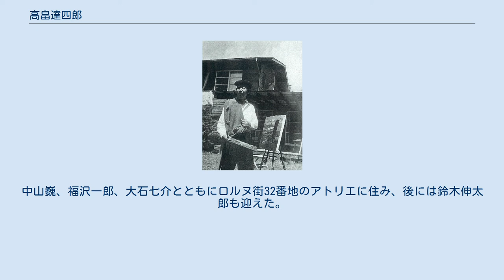高畠達四郎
高畠 達四郎（たかばたけ たつしろう、1895年10月1日 - 1976年6月26日）は、日本の画家。
独立美術協会会員。
1952年2月に「暮色」で毎日芸術賞を受賞。
 1895年10月1日、東京市神田区の雑穀問屋に生まれた。
四男三女の末子。
東京女子高等師範学校幼稚園では同級生に鈴木信太郎（仏文学者）がいた。
1908年に東京高等師範学校附属小学校（現・筑波大学附属小学校）卒業、1913年に東京高等師範学校附属中学校（現・筑波大学附属中学校・高等学校）卒業。
第七高等学校（現・鹿児島大学）文科と海軍兵学校に合格したが入学しなかった。
1年後の1914年には慶應義塾大学理財科（現・経済学部）に入学したが、中退して本郷洋画研究所に入所。
1919年の光風会展で初入選を果たした。
 1921年に神戸から渡仏し、パリではアカデミー・ランソンに通った。
中山巍、福沢一郎、大石七介とともにロルヌ街32番地のアトリエに住み、後には鈴木伸太郎も迎えた。
モイーズ・キスリングらのエコール・ド・パリの影響を受けた。
1928年に7年のフランス生活を終えて帰国すると、梅原龍三郎の勧めで国画会に出品したが、1930年には独立美術協会の結成に参加し、以後独立展を主要な活動の場とした。
1952年2月に毎日芸術賞を受賞。
 1976年6月26日、東京都港区の自宅で死去。
80歳。
墓所は東京都文京区の伝通院。
 高畠家の墓石